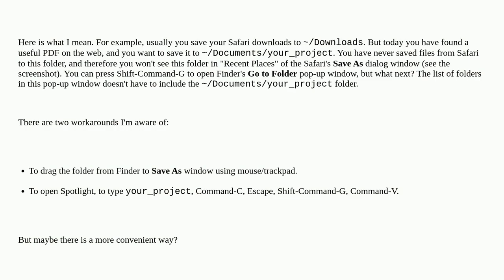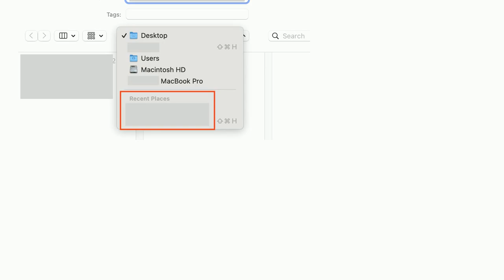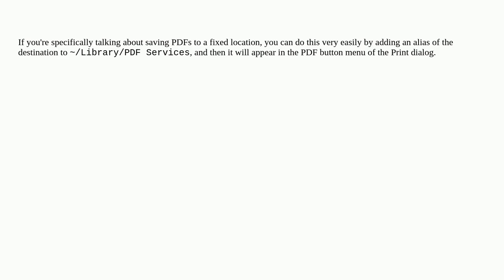Apple: To save a file to the last folder you have used in Finder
To save a file to the last folder you have used in Finder

A special thanks goes out to the community

  mac safari finder